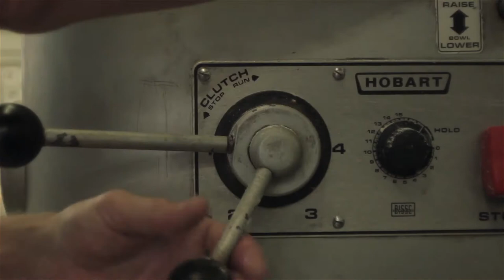Ackroyd's Scottish Bakery Legacy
Owners Megan & Allan Ackroyd speak about the legacy and tradition of Ackroyd's Scottish Bakery